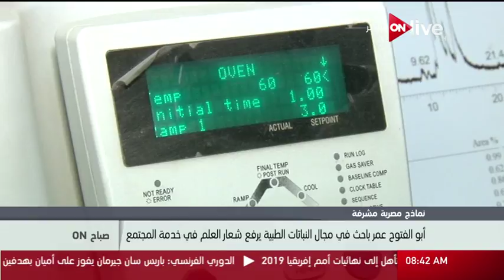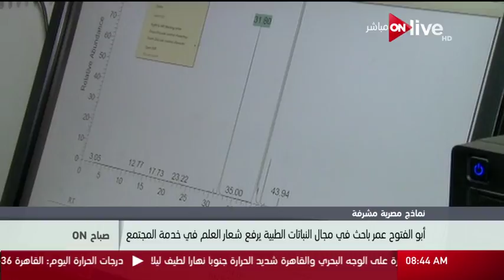صباح ON: د. أبو الفتوح عمر باحث في مجال النباتات الطبية يرفع شعار العلم في خدمة المجتمع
د. أبو الفتوح عمر باحث في مجال النباتات الطبية يرفع شعار العلم في خدمة المجتمع - حلقة (حلقة الأحد 6 أغسطس 2017)

 الموقع الرسمي للقناة ..